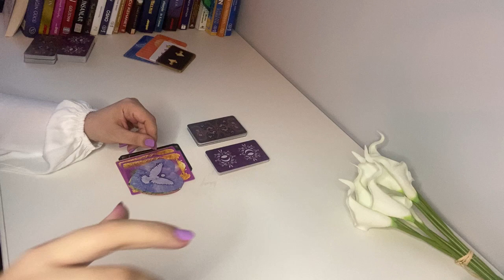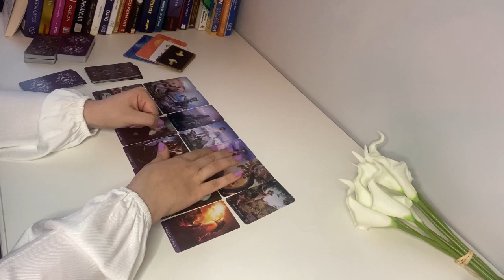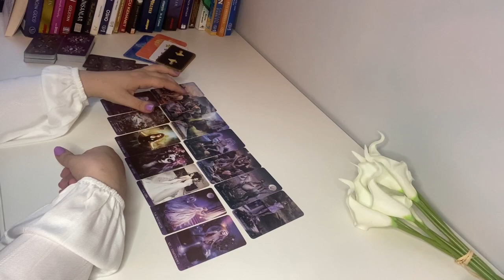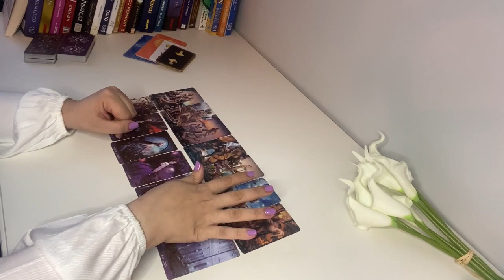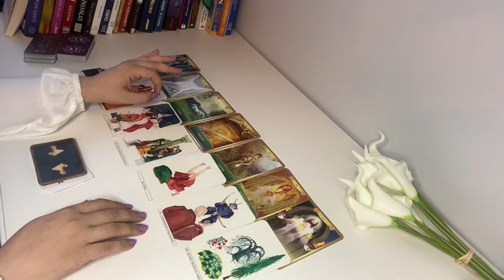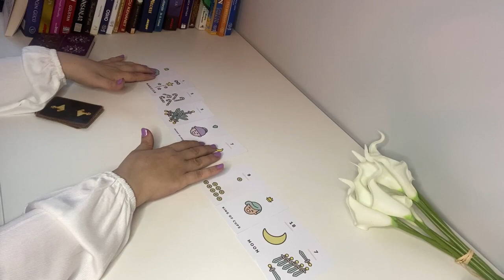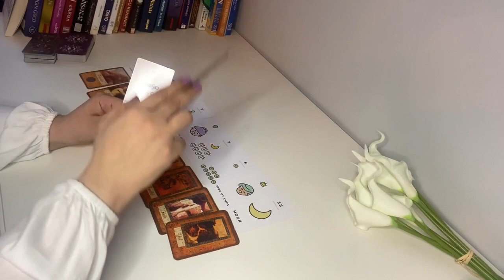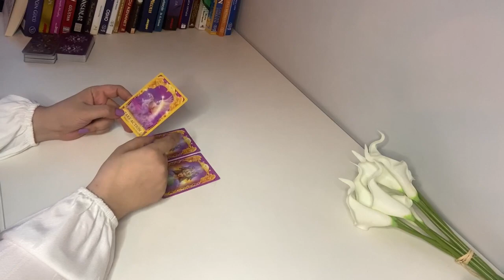Birbirinizi nasıl görüyorsunuz? İkinizin de göremediği ne?/ Tarot, tarot falı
Aklındaki kişi hakkında ne düşünüyor, Sen onun hakkında ne düşünüyorsun?
Aklındaki kişinin sana dair hisleri, Senin ona dair hislerin ne?
O seni nasıl görüyor, Sen onu nasıl görüyorsun?
Ve ikinizin de bu bağlantıyla ilgili göremediği şey nedir?
Sorularının cevabını aradım.
Bu okuma herkes içindir. Karşına çıktıysa bir sebebi vardır. Zamansız tarot okuması.

Bu videoyu
ex partner, platonik aşk, belirsiz ilişki, karmaşık ilişki, sevgili, evli olanlar niyet alarak izleyebilir.
Bir deste seç

 barışma olacakmı/kısmet falı tarot/  Onunla sonumuz ne olacak?/   kısmetim kim falı/ tarot bakımı/ bu fal kesin çikiyor/ birleşecek miyiz/ tarot falı baktıranlar/  tarot kısmet falı/  onunla ilişkim olacakmı/ eril dişil güncel enerjiler/  tarot falı bak / tarot özlüyormu / falcı tavsiye/  aklımdaki kişinin eylemi ne olacak/ Belirsiz ilişki/ belirsiz aşk/ Belirsiz ilişki tarot/ karmaşık ilişki tarot/ karmaşık aşk tarot/ aklımdaki kişinin hisleri ne yönde/ tarot evleneceğim kişi kim / eski sevgilim geri dönecek mi/ Aklımdaki kişinin anlık durumu nedir? / yeni aşk fal/  Evlenmeyi düşünüyor mu?/  bana ilgisi varmı/ bir deste seç/  tarot bir kart seç/  beni düşünüyor mu/ aşk hayatımda neler olacak /
yeni aşk/sana özel fal/ Aklımdaki kişi hakkımda ne düşünüyor? / aklımdaki kişi beni seviyor mu/ / kalbimdeki kişi/ aklımdaki kişi deste seç/ eril enerji kalp/bir kart seç tarot /eylemi ne olacak / izleyene özel fal/ gerçek tarot falı/  ikiz ruh ve ruh eşi/deste seç gelecek /aklımdaki kişi beni düşünüyor mu?/kart seç tarot/tarot falı baktır/aklımdaki kişi/ bana ilgisi varmı/ pişman olacakmı/geri dönecek mi/ geleceğimde kim var/barışacak mıyız/ barışacak mıyız/ ruh ikizi/ Amacı ne?/evlilik açılımı/ gelecek m  o da beni düşünüyor